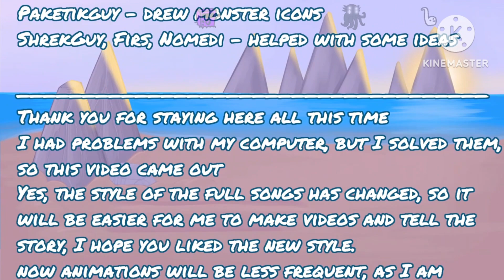my singing monsters (gelatinous mountains full song animated fixed!!!)